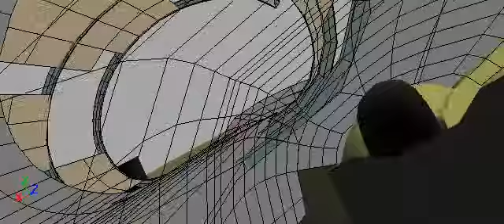Minority Report. Anderton's commute sequence